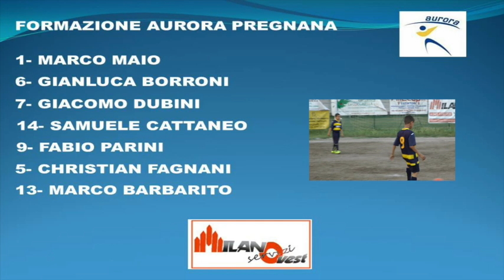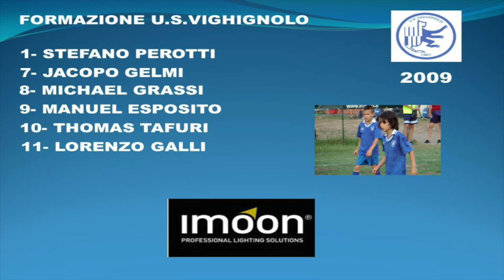U.S.Vighignolo Contrade 2017/ Annata 2009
Partite: U.S.VIGHIGNOLO-AURORA PREGNANA 1-1 SECONDA PARTITA: U.S.VIGHIGNOLO-USOB BAREGGIO 7-3